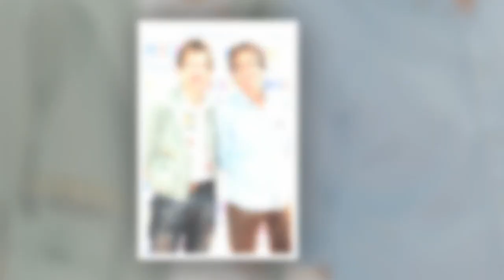"Un froid" : pourquoi Fred et Jamy ne se côtoient plus